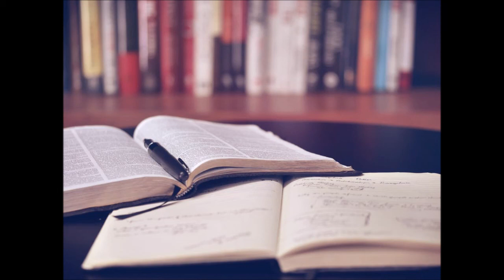South Station Tower